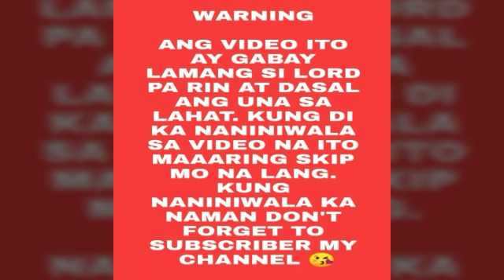Mga Bagay na Swerte sa Wallet - Apple Paguio7